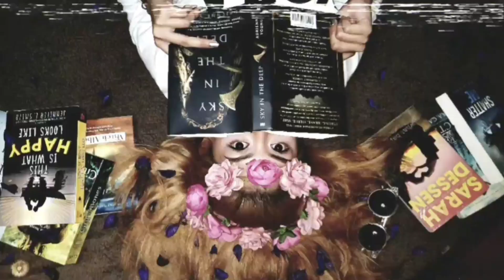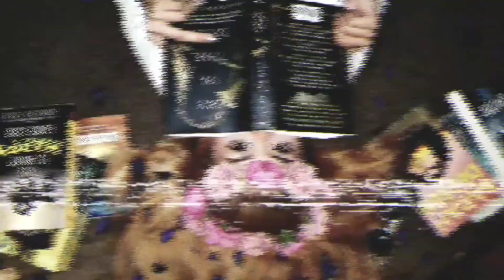I'm back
Heyyyyaa Guys!! It's been a while but yeah I think I'm finally back haha! posted this vid just to share my thoughts so yeah, If you have any questions feel free to comment down below. I'll answer as soon as I can! Suggestions? Violent reactions? 😅😂 Haha. No Hate Just Love 😘💕 Stay Safe and Godbless